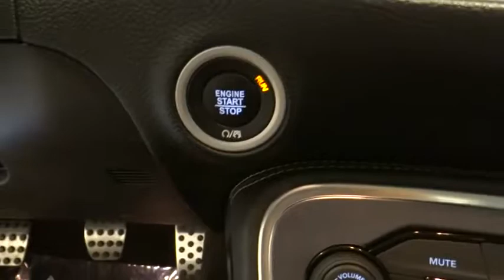2017 Dodge Challenger Norco, Corona, Riverside, San Bernardino, Ontario 17D989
2017 Dodge Challenger
2017 Dodge Challenger R/T Scat Pack - Stock#: 17D989 - VIN#: 2C3CDZFJ1HH609020